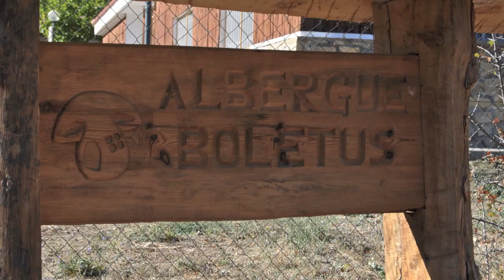Albergue Boletus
Presentación del albergue Boletus para socios y familias de la Aociación QCN.